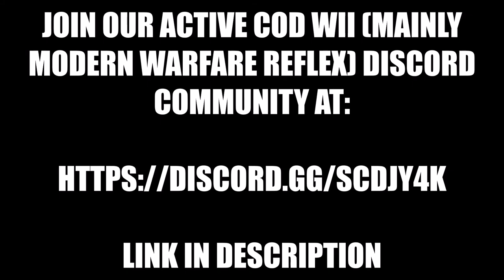CoD MWR Wii: Sniping - Crossfire Highlights 3/2/20